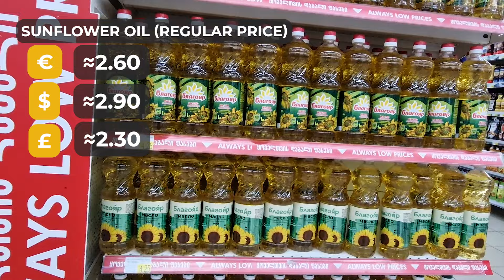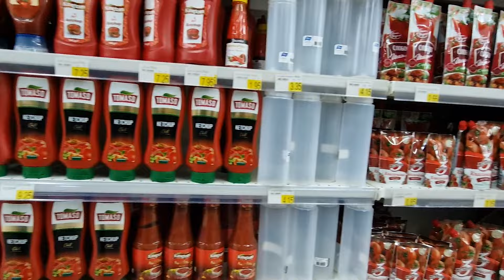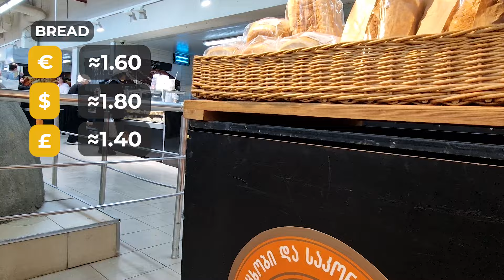How Well Could You Live in Tbilisi Georgia? 🇬🇪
Join me as we go around checking out the local prices and evaluating the cost of Living in Tbilisi Georgia.

We meet the locals and some not so locals and see what a strange room $30 per night gets you in Tbilisi.

If you enjoy adventure videos from the former Soviet Union and Central & Eastern Europe, then grab your vodka, some zakusky and join me as we tour the city of Tbilisi Georgia and check out how reasonable is the cost of living here.

Hotel Boutique Fantasie: (Please mention the channel)